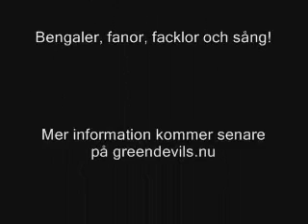Bjorkloven Vaxjo 061119